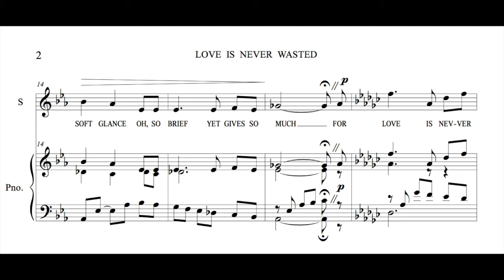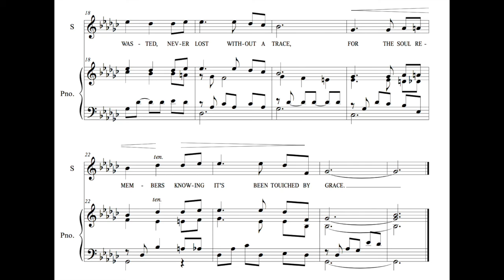Love is Never Wasted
music and lyrics by Alice Gollan, performed by Kaitlin Foley